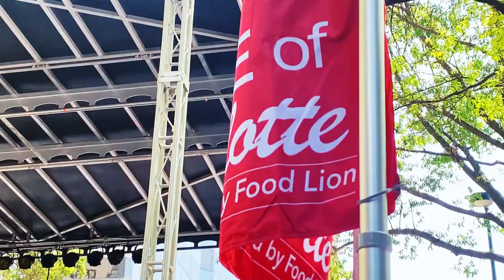the Doubting Thomas band Promo 2024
Our 2024 Promotional Video to showcase the band. We are band from Charlotte, NC